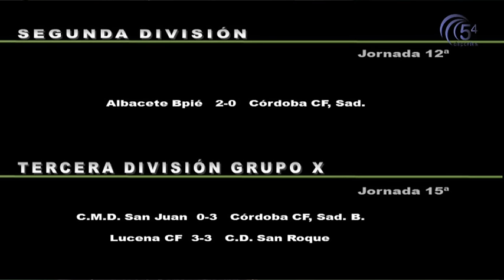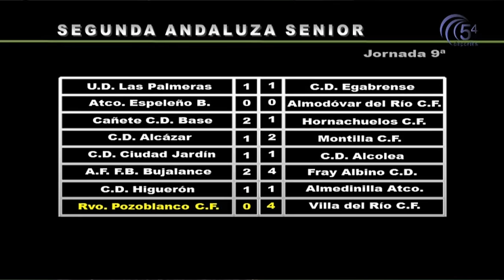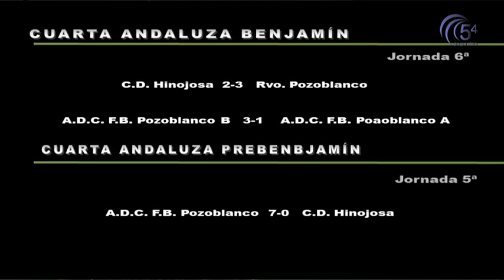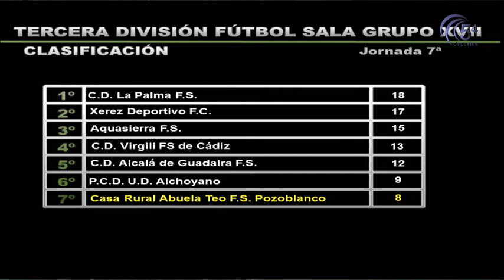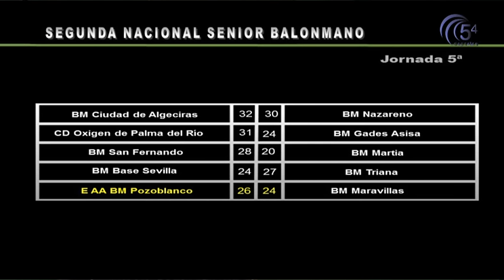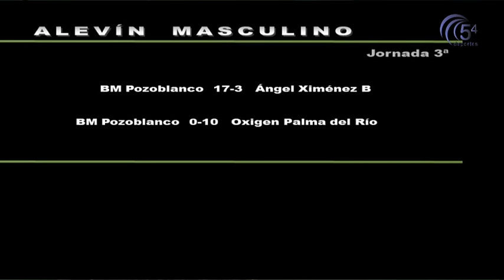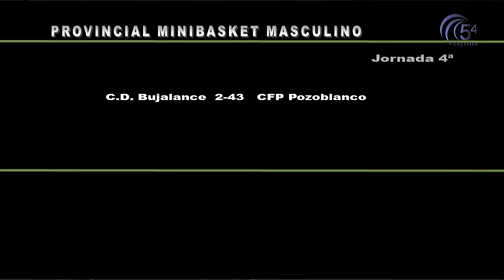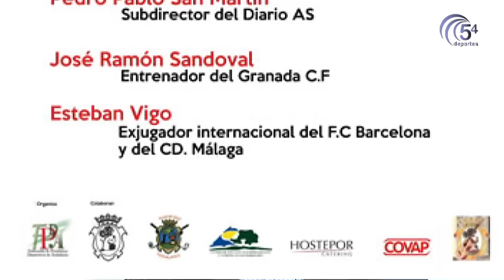DEPORTES 9 NOVIEMBRE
La actualidad deportiva pozoalbense con Javier Moreno.
Hoy repasamos la jornada deportiva del fin de semana y
hablamos con Pablo Castro del IX Encuentro de la Prensa Deportiva de Andalucía los días 10 y 11 de Noviembre.